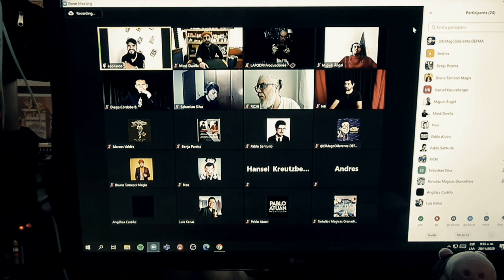ENCUENTROS PROHIBIDOS "Las charlas"